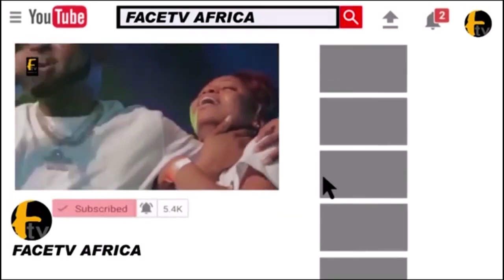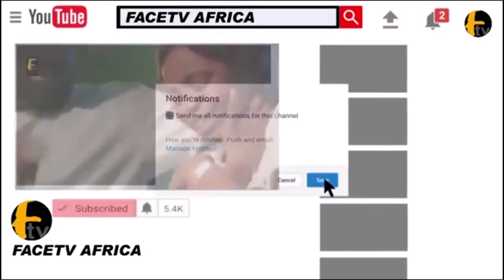GAWAT OYEFESO SURPRISE EVERYONE AS SHE HANDLE MICROPHONE TO PERFORM AT SAHEED OSUPA RAMADAN LECTURE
GAWAT OYEFESO SURPRISE EVERYONE AS SHE HANDLE MICROPHONE TO PERFORM AT SAHEED OSUPA RAMADAN LECTURE Face tv Africa Face tv Africa Facetv Africa Face tv AFrica Facetv Africa Facetv Africa and Music face: Real Indigenous Nigerian Music. We profile top performance, top rated Nigerian musicians, legends, events, video musicals and we dish them out to you from a Nigerian point of view.